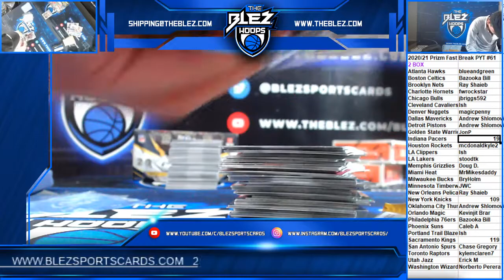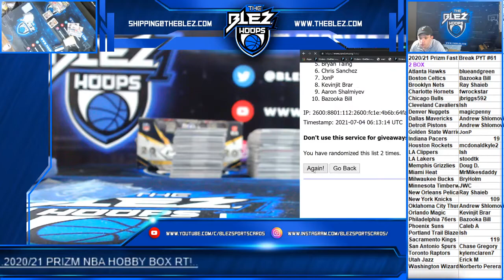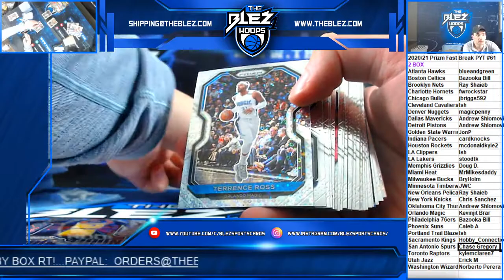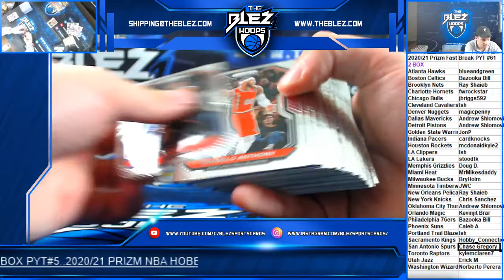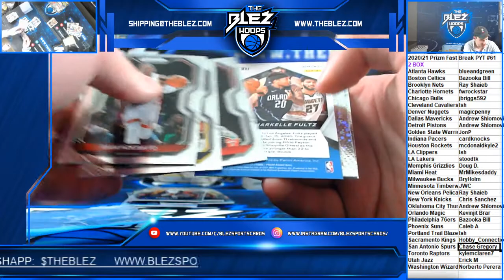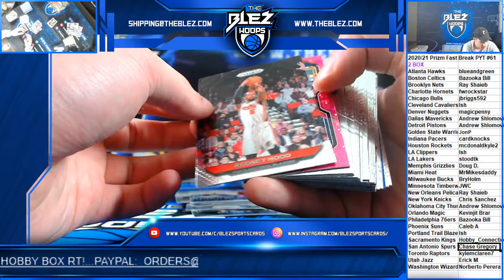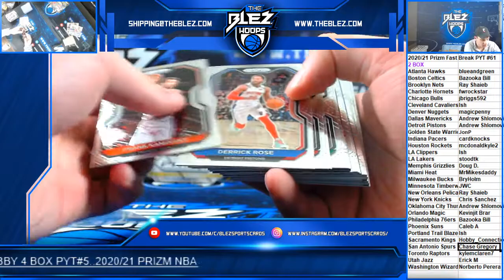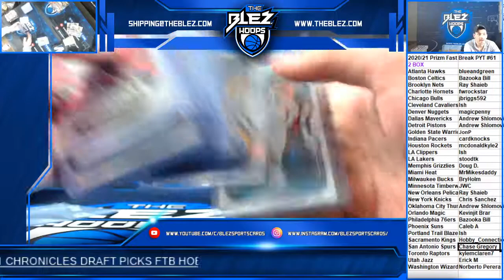2020-21 Prizm BSK Fast Break 2 Box PYT #61